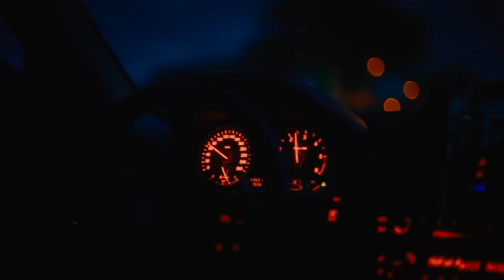JULINHO KSD - Cafuné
(Edição Limitada)

Prod: Di Cicilia
Adds: Migz
Adds e Baixo: Wilson Silva
Mistura e Master: Janga
Video: Mike Ak

Special thanks:
Gil Semedo